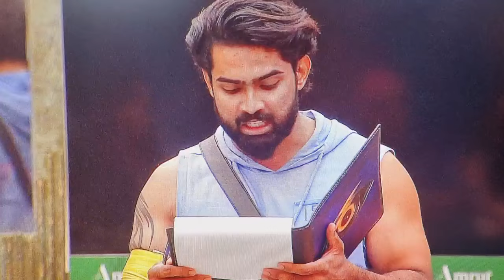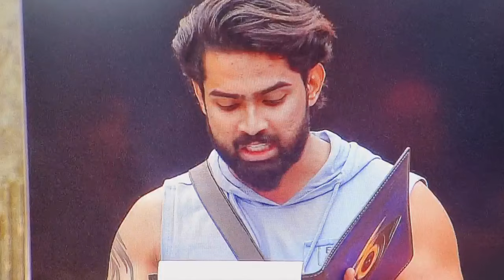നടന്നത് ചതിയോ? ജാസ്മിൻ പറഞ്ഞത് ശരി തന്നെ!!! Bigg boss malayalam season 6 live